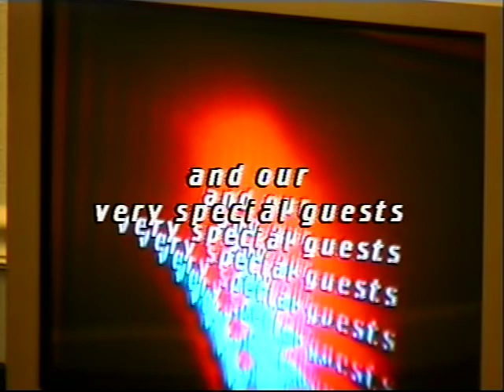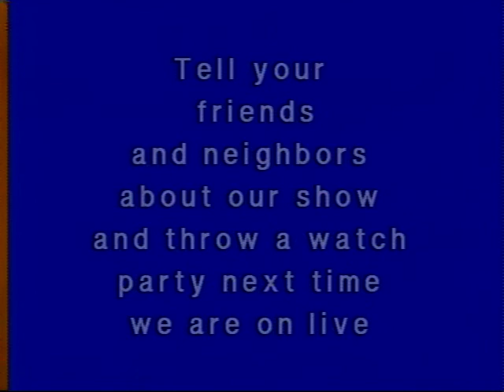What's New? 11/13/13